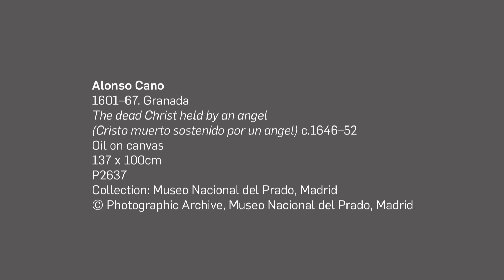Painting and Religion | Portrait of Spain: Masterpieces from the Prado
iTour #8 | Painting and Religion

Narrator: Dr Andrea Bubenik, Lecturer in Art History, University of Queensland

'Portrait of Spain: Masterpieces from the Prado' has been specially curated for the Queensland Art Gallery by the Museo Nacional del Prado, Madrid (the Prado). It is the largest and most significant international loan the Prado has ever undertaken, and is also the first exhibition from their collection ever to be shown in the Southern Hemisphere.

This exhibition features over 100 masterpieces from one of the most revered collections of European painting in the world and tells the story of the evolution of painting in Spain over three and a half centuries. This 'portrait of Spain' shows the internal and external factors that contributed to the development of modern Spanish identity, through developments in painting on the Iberian Peninsula.

On display are masterpieces by leading painters of the sixteenth, seventeenth and eighteenth centuries, including El Greco, Velázquez, Ribera and Murillo. Foreign artists who worked for the royal court and directly influenced the development of painting in Spain are also well represented, with superb paintings by Titian, Peter Paul Rubens, Giovanni Domenico Tiepolo and Anton Raphael Mengs all featured.

La Sala del Prado
Visitors to 'Portrait of Spain' are invited to experience the vibrancy of Spanish history and contemporary design, food and culture in La Sala del Prado — a large-scale lounge environment complementing the exhibition.

La Sala del Prado features an integrated cafe and interactive spaces that reflect cutting edge contemporary Spanish design. The enticing range of experiences relating to the rich exhibition themes and artists in 'Portrait of Spain' includes fun multimedia interactives and drawing activities, as well as programs and events for all ages.

'Portrait of Spain: Masterpieces from the Prado' is on display from 21 July -- 4 November 2012 at the Queensland Art Gallery (QAG) Brisbane Queensland Australia.